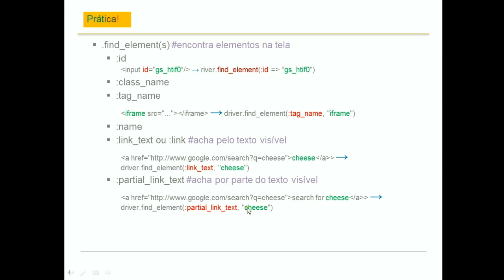Ruby para testers III - Selenium (2/6)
Introdução sobre Selenium com Ruby (parte 2/6):
find_element
id
class_name
tag_name
name
link_text
link
partial_link_text

Fontes:
Waco Brothers - Had About Enough
David Szesztay - Adios
Forget the Whale - Carry Your Own Weight Instrumental
Half Cocked - Copy Control
Punk Rock Opera - Study in FEEDBACK
Those Who Forgive Andy Wagner - My Blue Sea
The Long Ryders - Looking for Lewis and Clark
The RocknRoll Hi-Fives - Blast Away With You
Mscara - Going Home
Cory Gray - Badlands